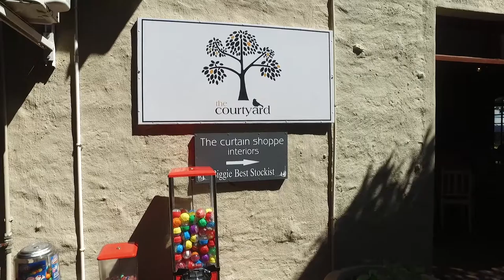200 m&#178; Commercial space for sale in | Commercial Sales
200  m² Commercial space in White River, A business opportunity in the food sector is available to an accomplished and aspiring restauranteur